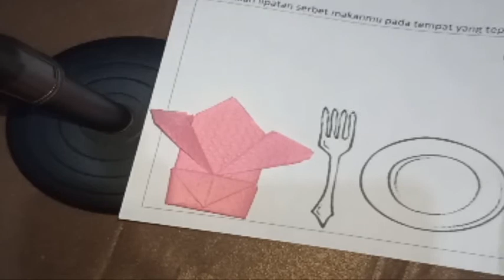Melipat tisue makan dengan mudah dan cantik.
Yuk belajar melipat tissue makan. Mudah lho. Ikuti caranya ya. Selamat mencoba!